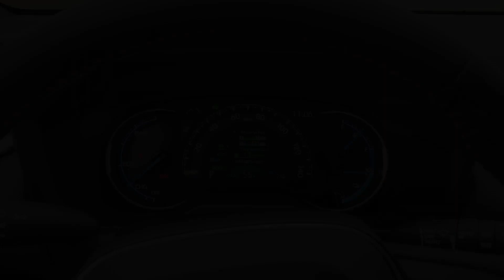2023 Toyota RAV4_Prime SE TX Denison, Durant, Sherman, Bonham, Gainesville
New 2023 Toyota RAV4_Prime SE available at Platinum Toyota located in 1920 N US Highway 75, Denison, TX, 75020. Servicing the Denison, Durant, Sherman, Bonham, Gainesville area.
Please mention the stock Y230028 when you contact the dealership for this vehicle.

Get into a car with value, the   2023  TOYOTA RAV4 Prime. Handle life's twists and turns with confidence in this responsive, sporty Rav 4. With advanced safety tech, multiple driving modes to choose from, a smooth ride, and compact SUV versatility, you'll be ready for whatever lies ahead.  These are just some of the great options this vehicle comes with: Keyless Entry, Power Liftgate, Heated Mirrors, Back-Up Camera, Satellite Radio, Steering Wheel Audio Controls, Aluminum Wheels, Heated Front Seat(s), Alarm, Electronic Stability Control. Rugged yet refined and totally connected. This Rav 4 strikes the perfect balance. Treat yourself to a test drive. Our knowledgeable and professional staff will make it the best part of your day.

Additional Comments
Recent Arrival! 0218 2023 Toyota RAV4 Prime SE   Price includes dealer added accessories.